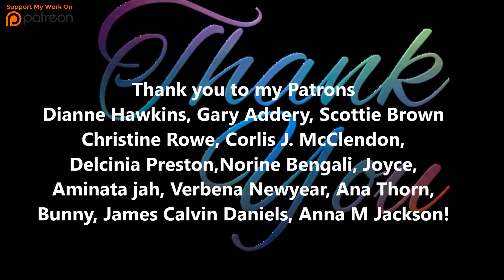Pedro Pascal Responds to Being difficult